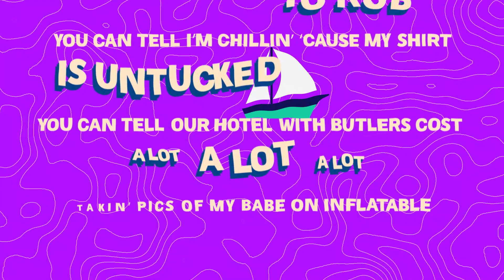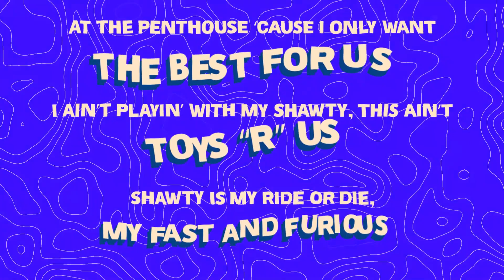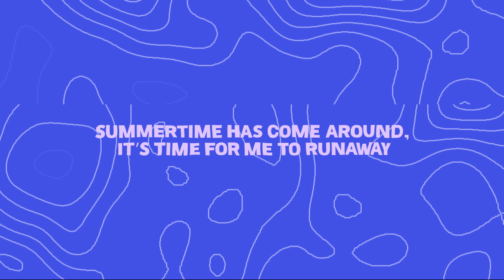bilboysan - Summertime (Official Lyric Video)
Executive Producer : Billy Boy Santoso

Music Credit
Produced by Astagah Bonie
Mixing & Mastering : Daniel Slide

Lyric Video created by : _rrray